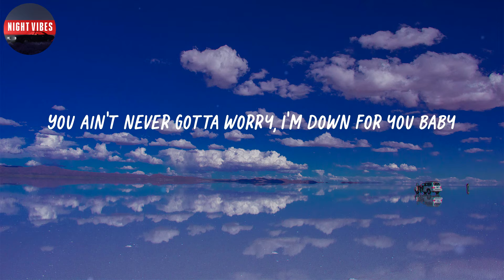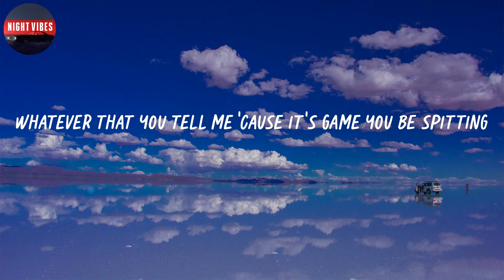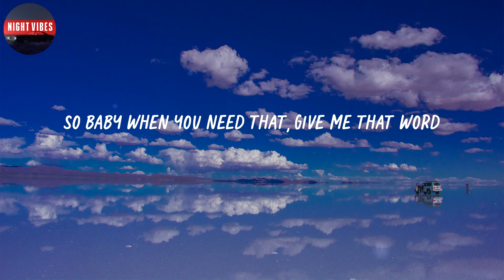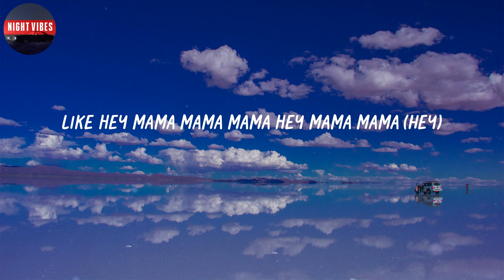David Guetta - Hey Mama (feat. Nicki Minaj, Bebe Rexha & Afrojack) (Lyrics)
Check out the official video: @@promo_bitly_official@@

🎤 Lyrics: David Guetta - Hey Mama (feat. Nicki Minaj, Bebe Rexha & Afrojack)